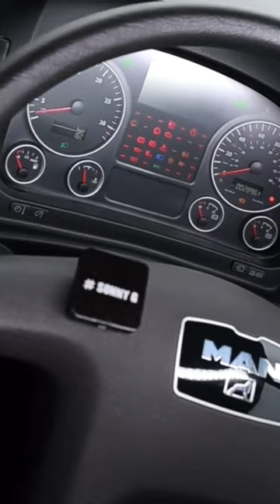Man Defence Semi Truck